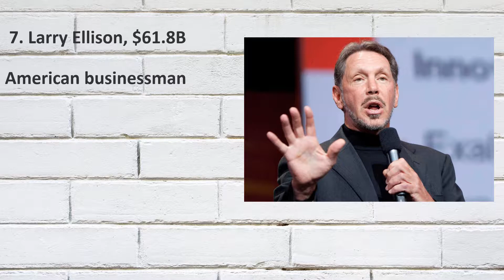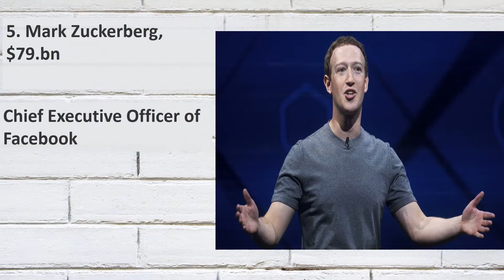THE RICHEST PEOPLE IN THE WORLD 2019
THE RICHEST AND BILLIONAIRES PEOPLE IN THE WORLD.
TOP 10 BILLIONAIRES, NO.2 IS NOT BILL GATES, CHECK OUT TILL THE END TO KNOW WHO STANDS AT 2nd.